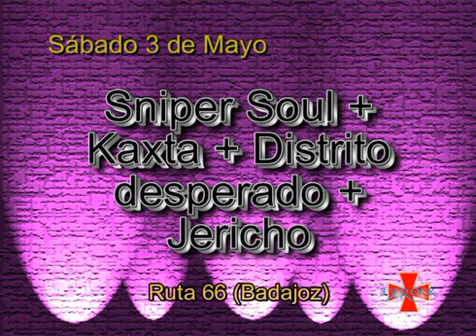Mas ke Rock - Especial Extremúsika 2008 5/5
Programa musical del canal CBT de Cabeza del Buey. Especial Extremúsika 2008 parte 4.